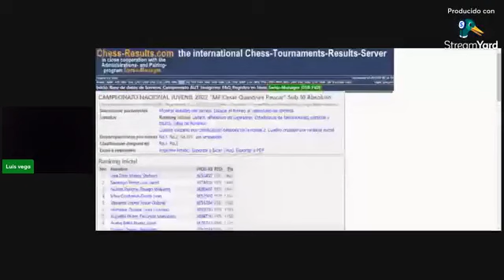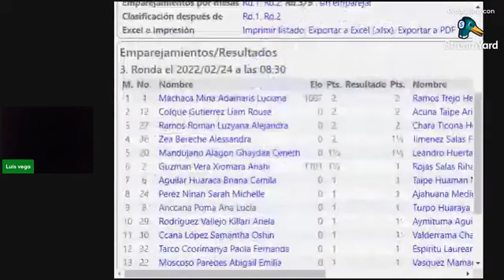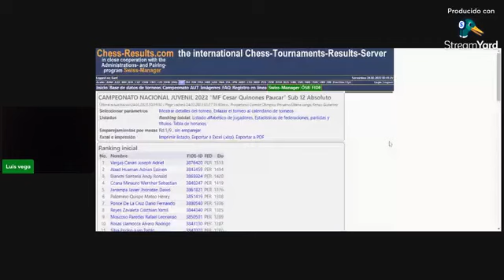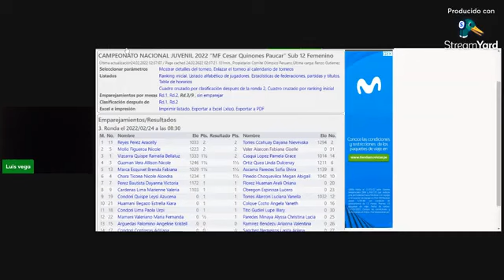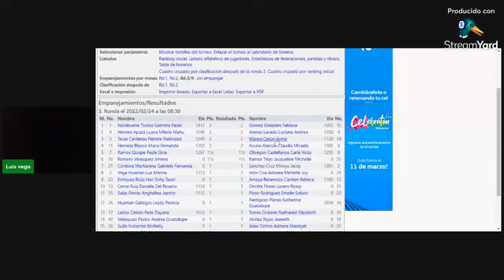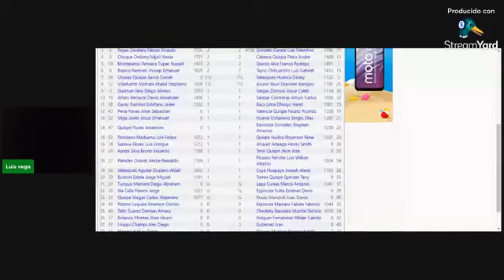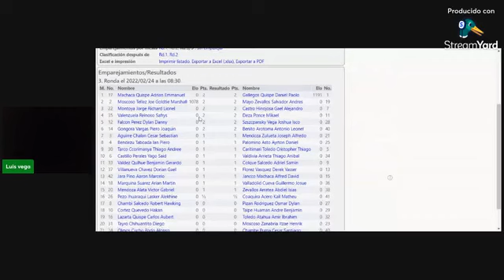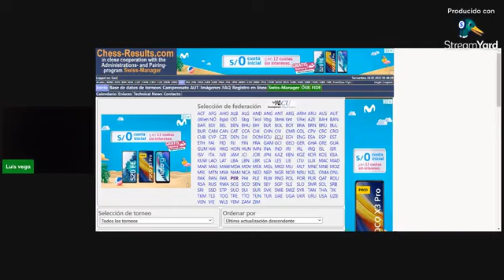CAPABLANCA VS MARSHALL (NUEVA YORK, 1918)